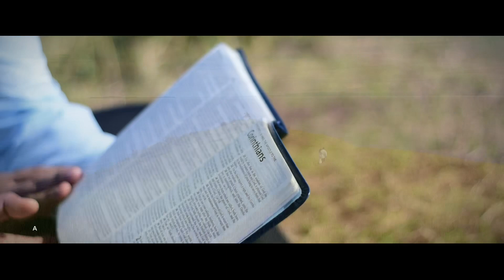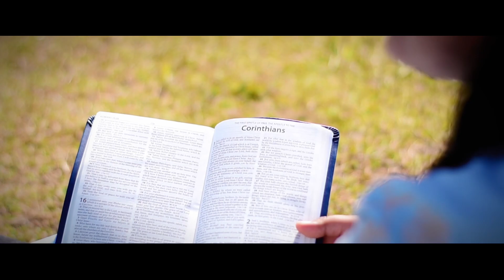Siargao Prenup | Julius & Rachel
Sirago Prenup | Julius & Rachel

Julius ➰ Rachel | Prenup

HMUA | WELLA Libay Hair & Makeup,  &
               Charrie T. Mallo
Video | JM Siargao
Music | Two Becoming One - Jonathan & Emily Martin
Venue | Coregidor Island, Siargao

“Love is patient, love is kind. It does not envy, it does not boast, it is not proud. It does not dishonor others, it is not self-seeking, it is not easily angered, it keeps no record of wrongs. Love does not delight in evil but rejoices with the truth. It always protects, always trusts, always hopes, always preserves. Love never fails…” (1st Cor. 13: 4-8)